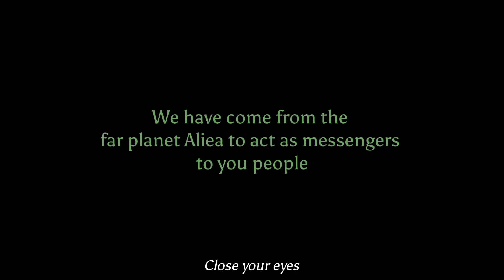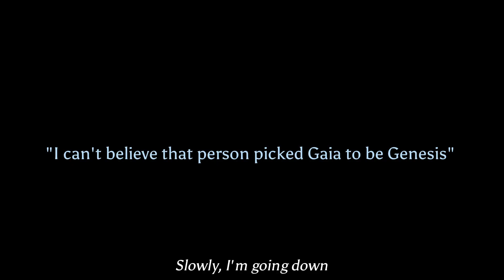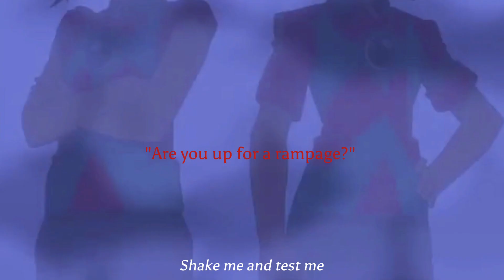This world— Inazuma Eleven Amv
Did a lil funny.